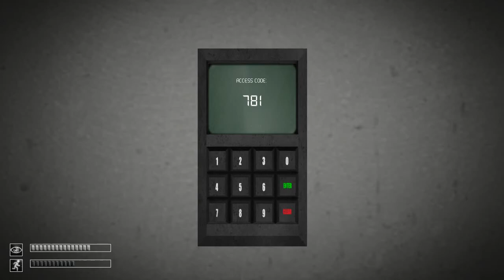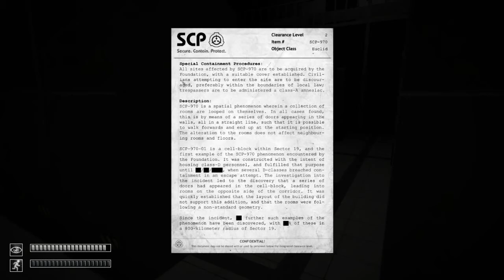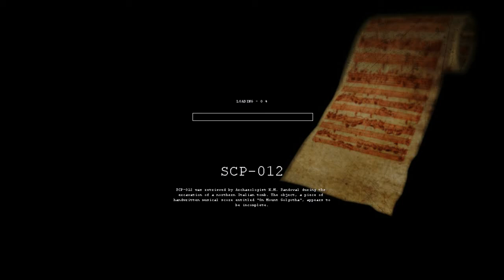Lets Play: SCP-Containment Breach With Shina Chan! (Part Three)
Hey bro's were here again with another video of survival!